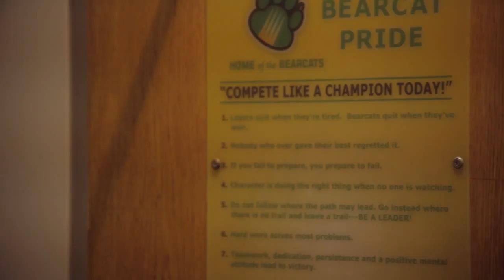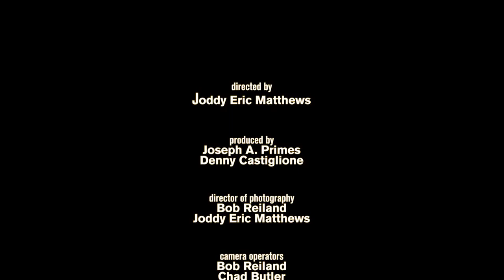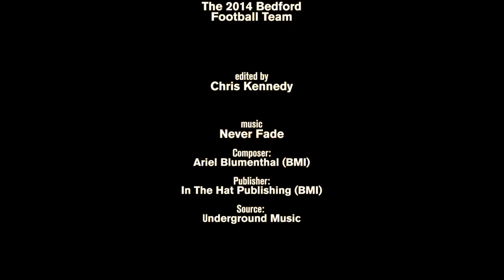50Fathers Bearcat Pride Promo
A behind the scenes look at the making of 50Fathers featuring Bedford High School in Bedord, Ohio.